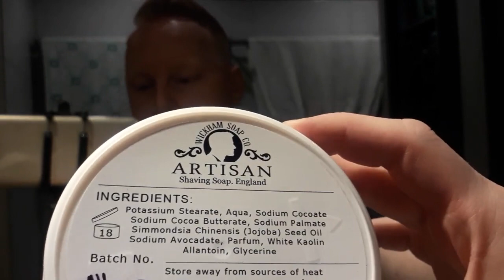Wickham Soap Ninfeo di Egeria, Razorock GameChanger .68-P, 26mm Yaqi Tuxedo Mysterous Space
Wickham Soap Company Sklep Oficjalny

Ninfeo di Egeria od Wickham Soap Co. zapewniła bardzo komfortowe golenie a pędzel 24mm Tuxedo Mysterious Space od Yaqi pozwolił ukrecić masę kremowej piany o obłednym zapachu i właściwościach. Razorock GameChanger .68-P z żyletką Polsilver sprawił że golenie przebiegło bez żadnych problemów i podrażnień, gładko i ostro. Na koniec balsam w konsystencji żelowej dokończył dzieła udanego golenia.